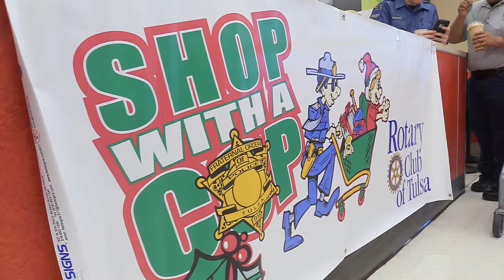2017 Shop with a Cop